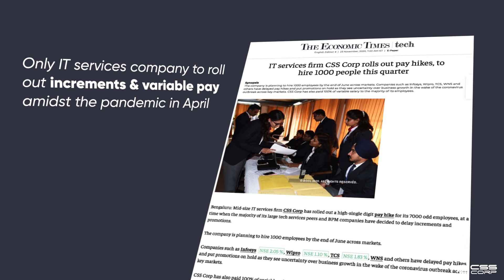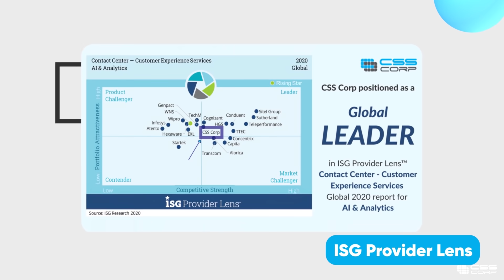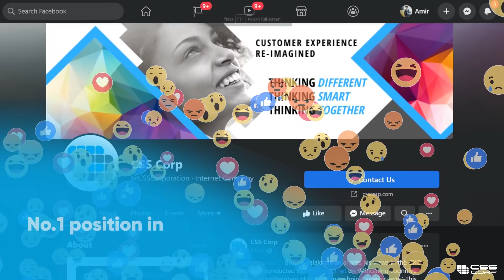Movate (Formerly CSS Corp) Year End Video 2020 - Winner Against All Odds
CSS Corp Year-End Video 2020 -  Winner Against All Odds - CSS Corp USA, CSS Corp India, CSS Corp Philippines, CSS Corp Costa Rica | Movate (Formerly Known as CSS Corp)